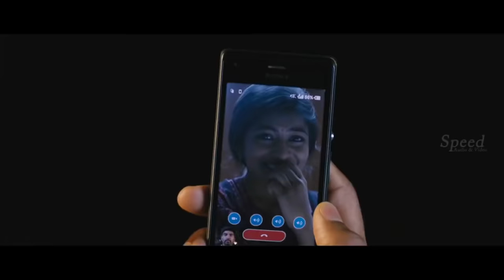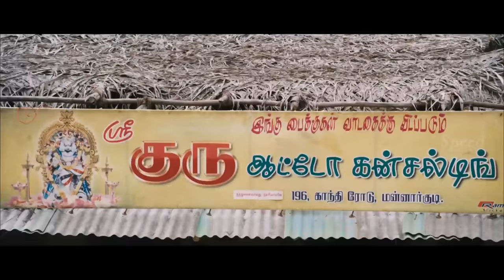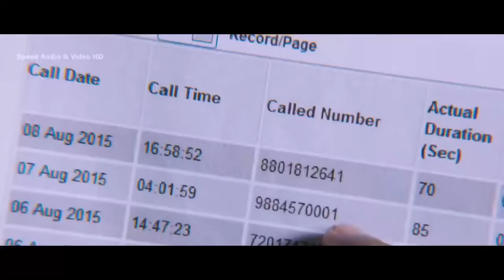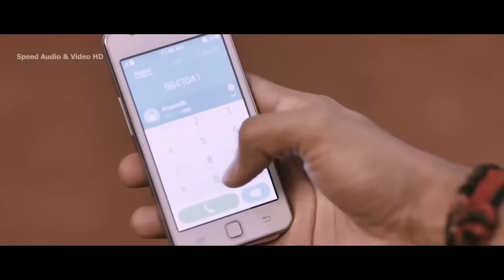Dhanush, Atharvaa Murali Movie | Tamil Action Movie | Chandi Veeran, Thangamagan Tamil Movie Scenes